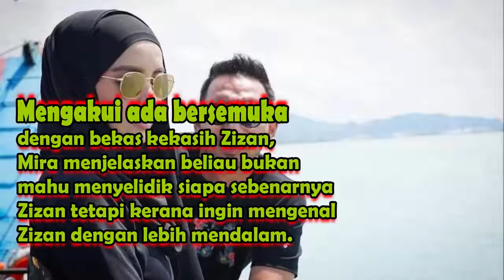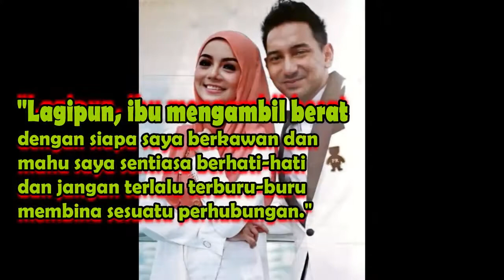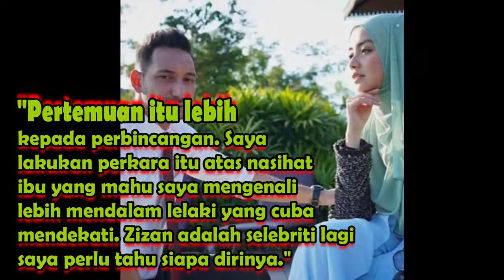Mira Filzah Jumpa Bekas Kekasih Zizan